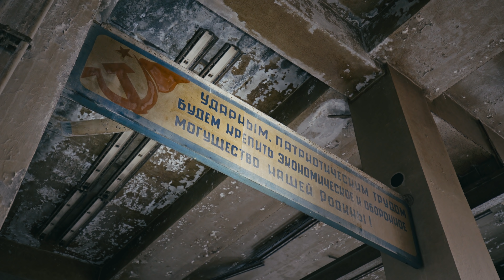UNE BASE SECRÈTE RUSSE SUR LA MER ! 🇬🇪 Ep 2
Bienvenue dans cette deuxième vidéo tournée en Géorgie, on met le cap vers l'institut 400, son laboratoire n°5 pour être exact, met avis que cette vidéo va faire transpirer le chef du FSB 😂

Profitez en pendant que c'est en ligne ! Bon visionnage 💪

Pour télécharger nos photos en HD et nous soutenir dans nos projets en faisant un don :

Merci d'avance la famille 🙏

Si tu as lu la description jusque là, commente "Au goulag !".

🚀 Notre matos intergalactique :
Sony A7S2
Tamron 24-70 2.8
Canon 16-35 L
Dji Mavic Pro
Micro MKE
Micro cravate
Filtre ND
Logiciel de retouche
GoPro Hero 7
GoPro Hero 6
GoPro Fusion (360°)
Stabilisateur GoPro Feiyu Tech